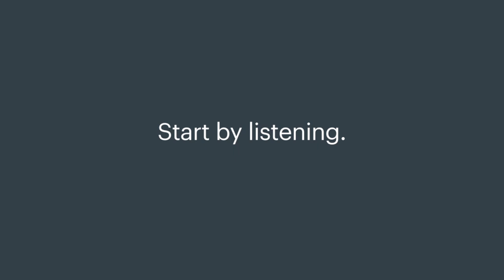HealthHive: A SXSW Crowdsourcing Competition by the Dell Medical School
The Dell Medical School at UT Austin is revolutionizing the way people get and stay healthy, and we’re convinced that the usual suspects don’t have a monopoly on great ideas.

That's why during SXSW 2016 — and across Austin — we invited the community to provoke us. HealthHive, a crowdsourcing challenge, took place during the first three days of South by Southwest. We asked for provocative ideas to transform our health system — and we got them.